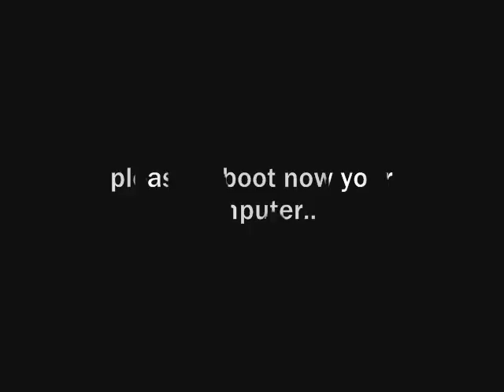when you say nothing at all(version of abbe)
by abbe